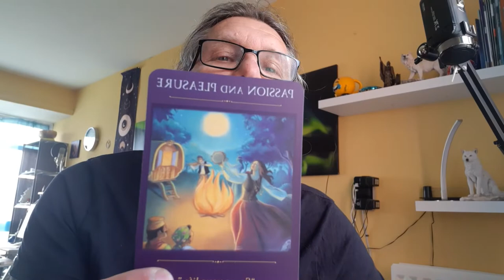SAGITTARIUS May 2022 general reading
Be enthusiastic and make good things happen that way, and there is more